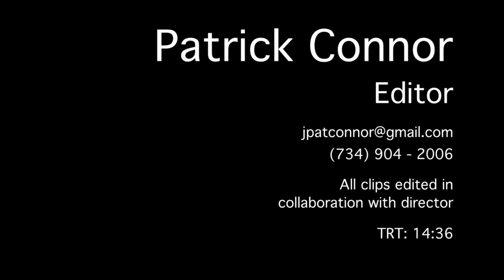Patrick Connor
Editor
All clips were edited in collaboration with the director.